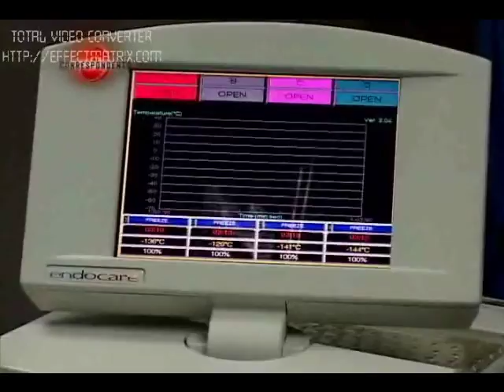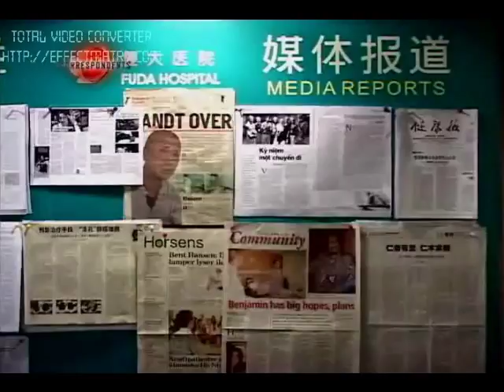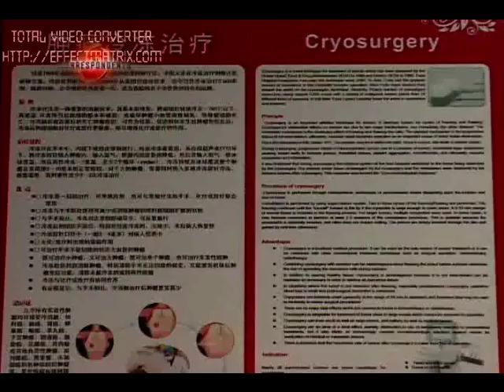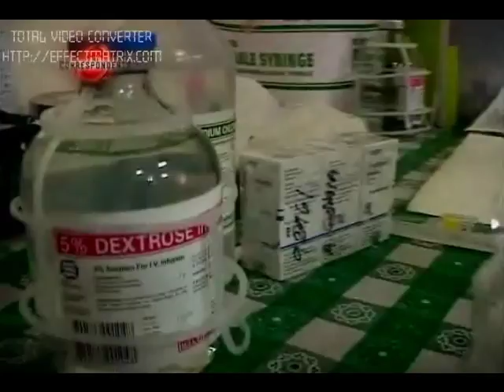The Correspondents with Karen Davila Part 2